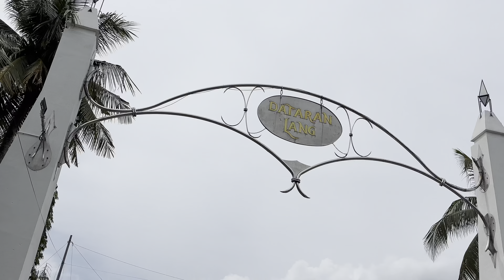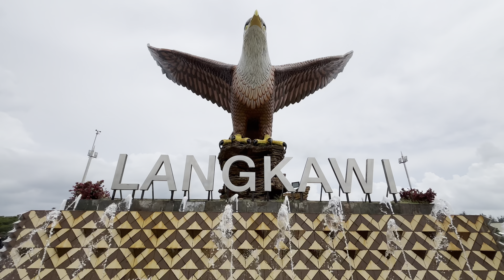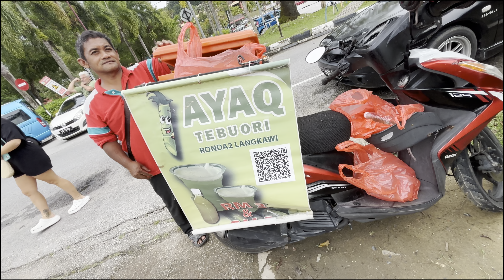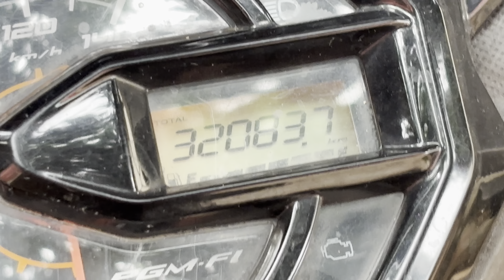Eagle Square | langkawi Scenes in Malaysia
Hey everyone Tushar vashishtha here🖐️
welcome to my another video of my in which i Started my most awaited road trip to badrinath with my family
Hope you like my way of sharing the trip experience through my videos☺️

thankyou.

“Discover the breathtaking beauty of Langkawi Island with a visit to its most iconic landmark – Eagle Square (Dataran Lang). Join me as I explore this stunning destination featuring the majestic eagle statue, lush greenery, turquoise waters, and captivating landscapes. Perfect for travelers and nature enthusiasts, this video highlights one of Malaysia’s must-visit spots!

#01 I am going to Malaysia for 10 days 🇲🇾Walk with me India to kuala lumpur ✈️Solo in Malaysia

My First Solo International Trip: India to Malaysia 🇮🇳✈️🇲🇾

Welcome to my journey! Join me as I embark on my very first solo international trip from India to the beautiful country of Malaysia. From the bustling streets of Kuala Lumpur to the serene landscapes of Langkawi, this trip was full of adventure, new experiences, and personal growth. In this vlog, you’ll see:

✨ Exploring iconic landmarks like the Petronas Towers
🌿 Enjoying the stunning natural beauty of Malaysia
🍜 Tasting the delicious local cuisine
🛕 Visiting historic temples and cultural sites
🛶 Experiencing the thrill of solo travel

It was a trip full of learning, exploring, and lots of fun.